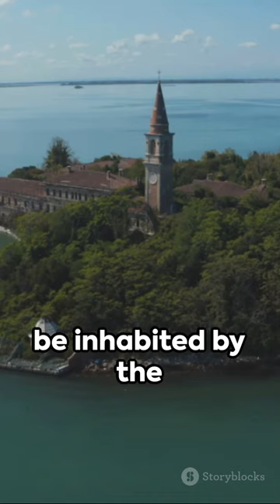Spooky Shorts World's Most Haunted Place